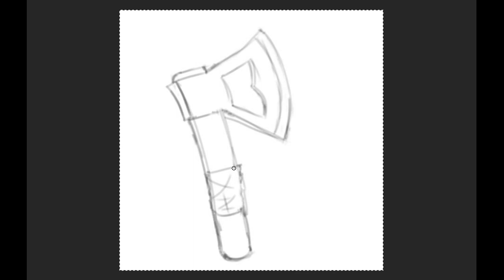Axe drawing speedpaint